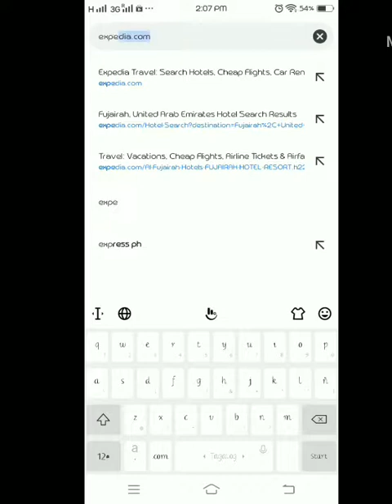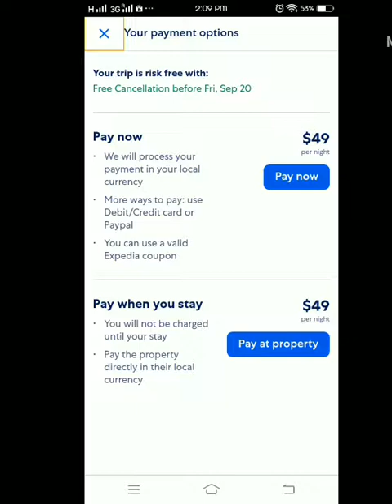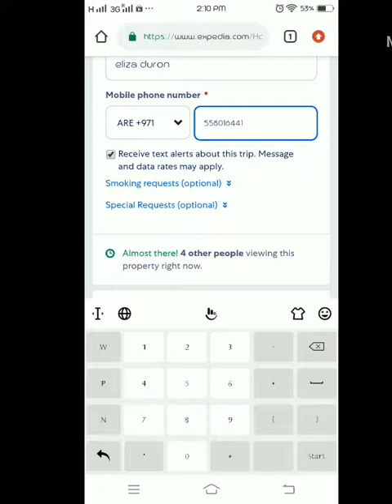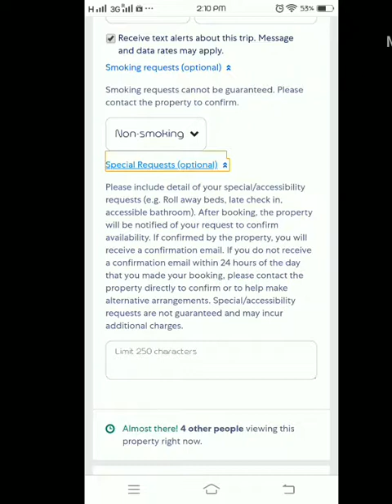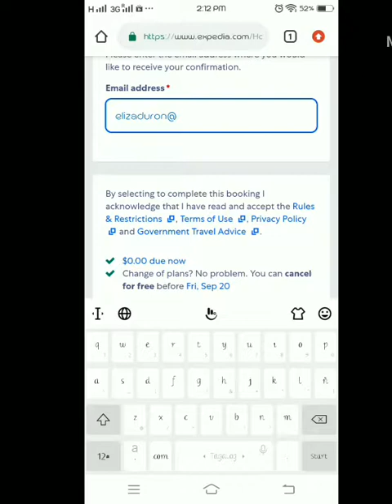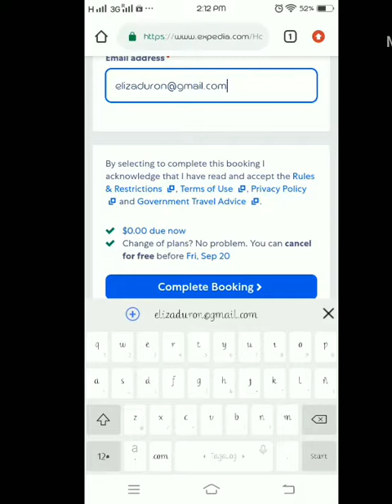How To Book In Expedia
You can book advanced in hotel if you have plan to go travel or out of town and relax.